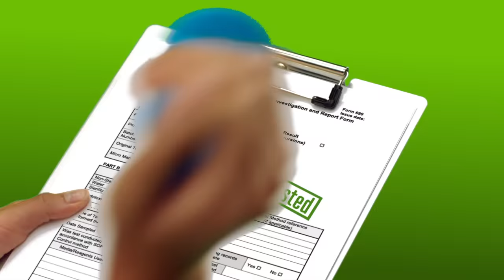iHerb. The Place to Shop for Wellness.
For 25 years, iHerb has been a leader in health and wellness. With over 30,000 top-rated natural wellness products, you’ll find something for everyone — from supplements to clean beauty essentials. With nine climate-controlled and GMP- or ISO-compliant fulfillment centers and hubs, our products are always fresh and can be shipped to 185 countries the same day you place your order. Plus, our products are verified with over 20,000 authentic reviews from real iHerb customers, so you can be sure you’re getting the very best.

ABOUT IHERB ▹
iHerb.com is the world’s largest e-commerce platform dedicated to vitamins, minerals, and supplements, and other health and wellness products.
For more than 25 years, we’ve been making it simple for customers all over the world to purchase the highest quality health and wellness products. From supplements to skincare to grocery items, we ship over 30,000 products, from over 1,200 brands to more than 185 countries, and we’re proud to provide the very best value.

FOLLOW US ▹